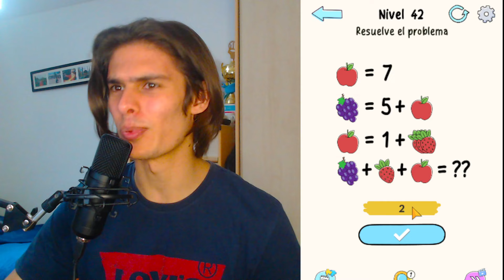RESOLVIENDO ACERTIJOS PARA INTELIGENTES EN BRAIN TEST HELP - CAPITULO 3